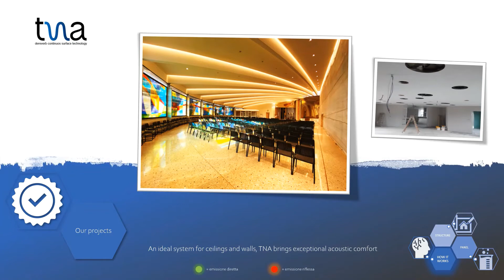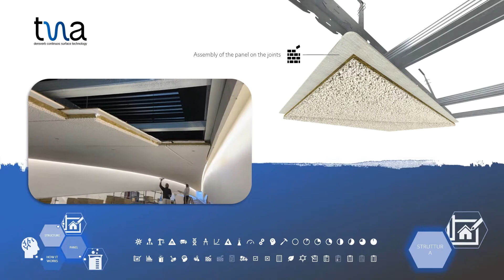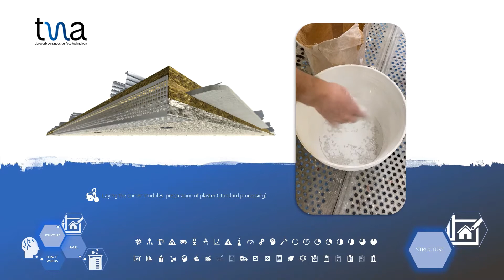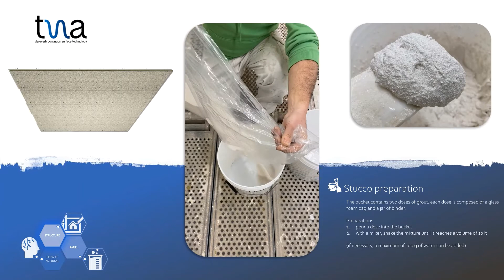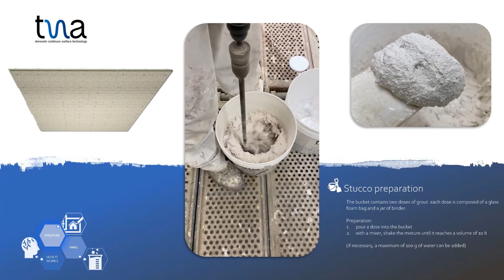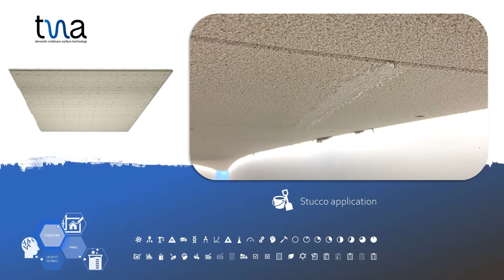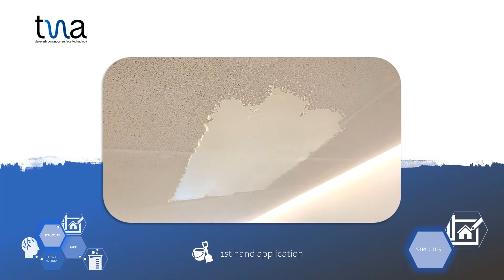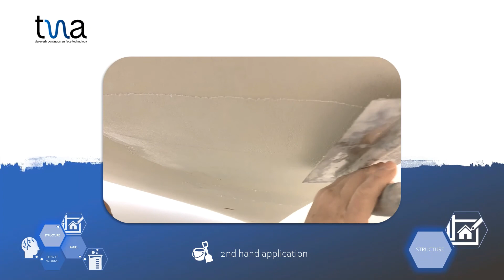TNA Acoustic ENG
TNA Acoustic: how it works